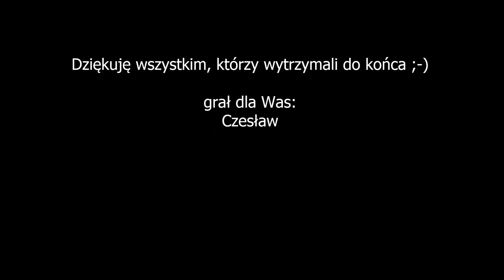Czesław gra: When the Child Is Born, Gregorian.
KLASYK ... świąt (nadchodzących ... niebawem ;-)   ).
Rok 2006.